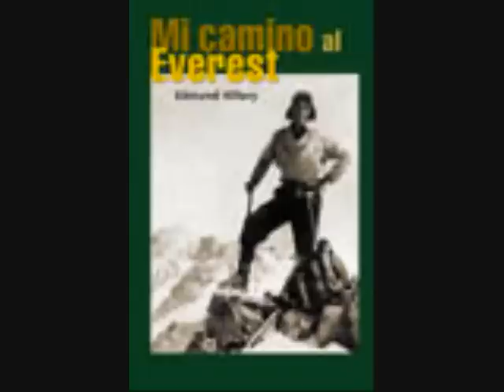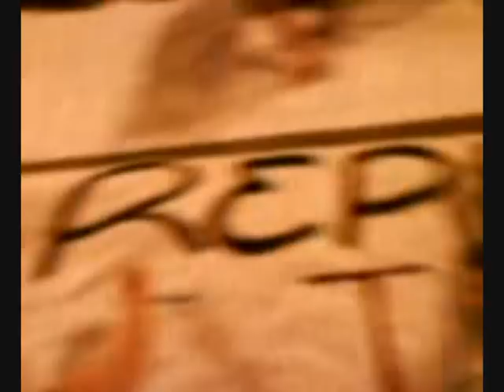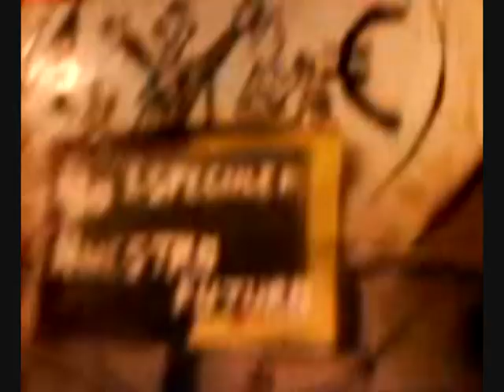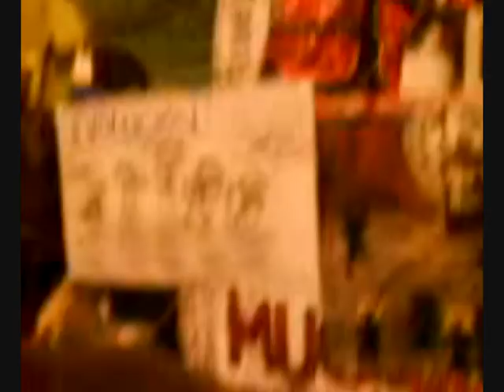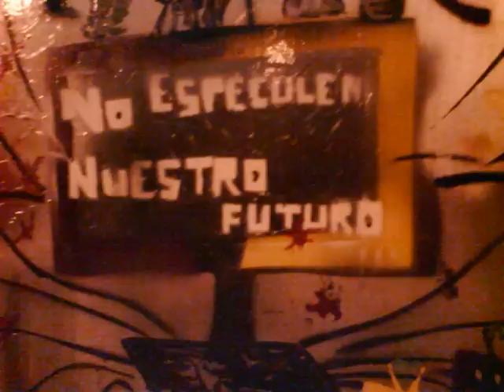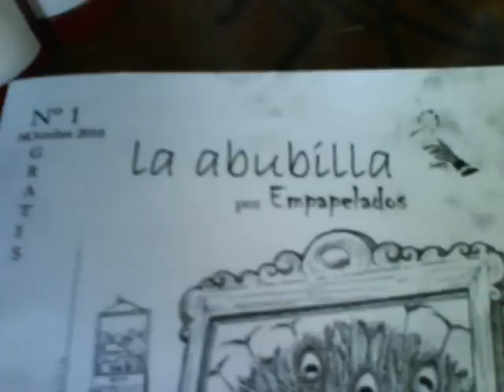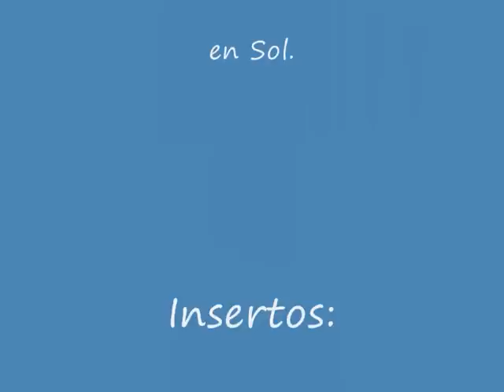Sol En Construccion 15M